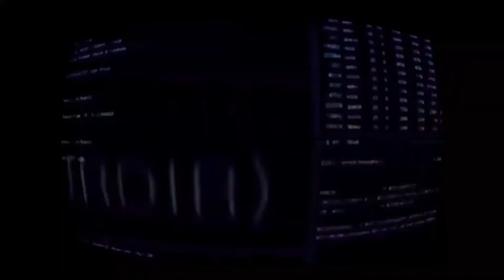Pansit Guisado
Simple recipe of Rice Noodles